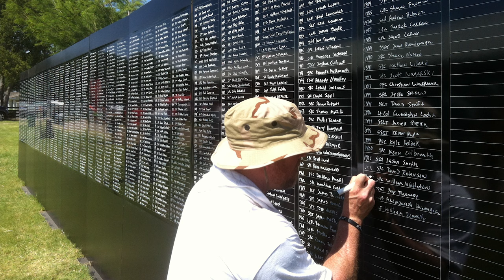Stop Doing Spaced Repetition Wrong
Get my free memory gift and also check out the Black Belt Memory course at the link above

Spaced repetition is a learning technique that involves increasing intervals of time between subsequent reviews of previously learned material to exploit the psychological spacing effect.

The concept hinges on the idea that we tend to remember information more effectively if we review it a few times over increasing intervals, rather than cramming it all at once.

Incorporating audio flashcards into your spaced repetition strategy can further enhance your learning experience. Audio flashcards are essentially recordings where you narrate the questions to yourself, pause to allow time for you to recollect and vocalize the answer before confirming it by listening to the recorded correct answer.

This technique leverages the benefits of both auditory learning and active recall. It also encourages a deeper engagement with the material, as you are not only recalling the information actively but also receiving it through an auditory medium, which can aid in retention for auditory learners.

Moreover, it adds a dynamic and versatile edge to your learning, allowing you to review your material while performing other tasks, such as commuting or doing household chores.

Now, diving deeper into active and passive recall; active recall is the practice of bringing information to mind from your memory without referring to any materials. This is in contrast to passive recall, where you're merely reviewing the information, perhaps by re-reading notes or listening to a lecture.

Active recall, facilitated by practices such as using flashcards (be it written or audio), tends to build stronger neural connections as it encourages the learner to think and engage deeply with the material, bringing the information forward from memory, rather than just recognizing it.

Combining active recall with spaced repetition and utilizing audio flashcards in your study regime can create a potent learning environment. It encourages a strong engagement with the material, forcing you to not just passively read and reread notes but to actively and vocally respond, to engage with the material in a dynamic and responsive way.

It also brings the benefit of facilitating learning in a variety of settings, not restricting you to desk study, hence making the learning process more flexible and adaptable to different lifestyles.